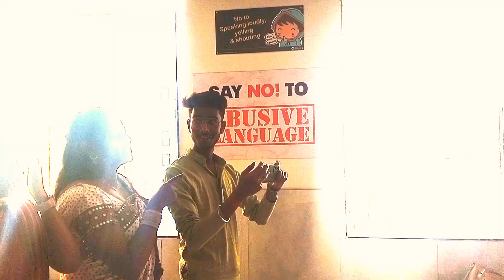A Day in Arka Jain College Saswati and Republic Day Vlog: Celebrating India's Festivals and Freedom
We celebrated India's festivals and freedom with the students, teachers and everyone else who made it such a joyous occasion. The festival of lights (Also known as Saswati Puja) is a  celebration that marks the occasion when Goddess Saswati help  world by her powers. This year, it falls on January  26st which marks Republic Day in India. The celebration includes many events including processions where people dress up as gods or goddesses of different religions; food stalls selling sweets; cultural performances by artists such as dancers who perform folk dances; music concerts etc., so there's something for everyone!

I got to spend the day with some of my favorite people, and it was an incredible opportunity to get to know them better. So this was an amazing experience and I'm so glad that you guys got to see it!

From now on, you'll be seeing a lot more interesting and amazing vlogs from ARKA Jain University. Watch this video completely--if you have any questions about the university, you can do so in Instagram or Facebook.

I'm finally back with a new video and it's going to be amazing. I have so many things to share with you, so I wanted to make sure that this was the best one yet--and I hope it is!

This is an incredible opportunity for me, and I've been able to bring you all along for the ride. It's been an amazing experience getting to know these people, making new friends, and having some of the most incredible moments in my life. You'll see all these things in my Vlogs now!

It was a fabulous day at Arka Jain College!

It was also important for us to celebrate our freedom because we were celebrating our country's independence from British rule after 200 years under colonial rule.